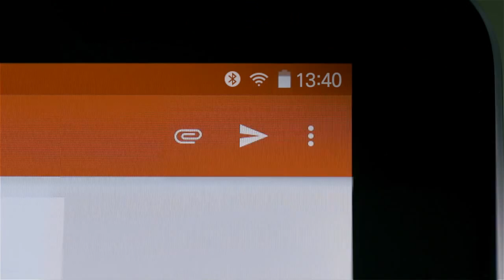LG Rolly Keyboard